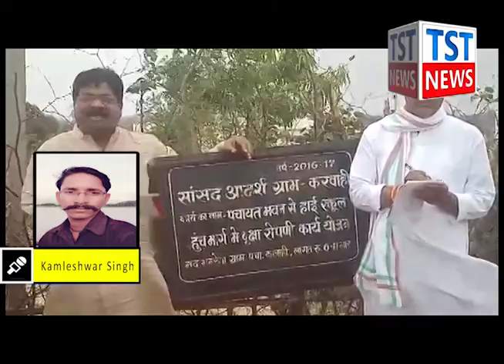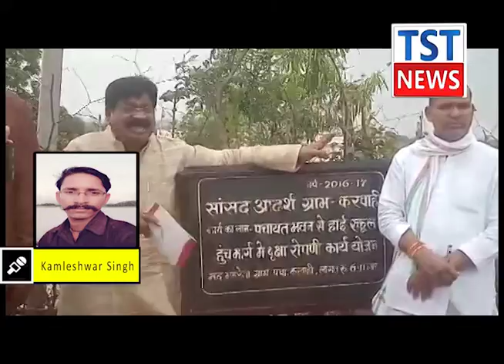देखिए कैसे अपनी ही दुर्दशा पर आंसू बहा रहा है सांसद का गोद लिया हुआ गांव